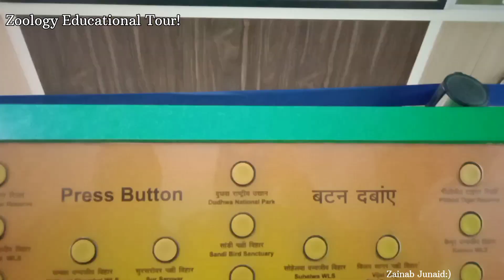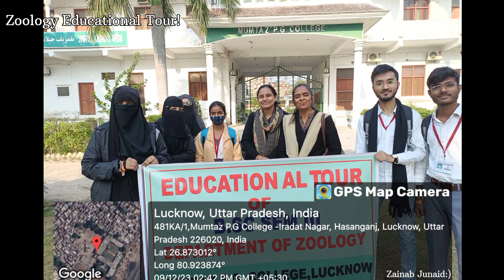Zoology BSc Educational Tour. A trip to Lucknow Zoo. Mumtaz PG College. BSc 2nd year trip.